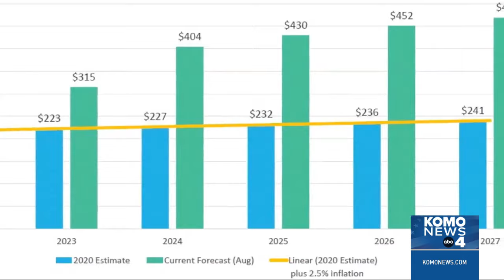Seattle mayor wants to use JumpStart Tax to fill budget shortfall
Seattle Mayor Bruce Harrell will lean on big business to help save the city from a $250 million shortfall and ask the City Council to rewrite the JumpStart Tax passed in 2020.

Harrell announced the plan officially on Tuesday afternoon in council chambers, filled with city employees who have been at risk of major cutbacks.

Harrell said that revenues from the JumpStart Tax, on big businesses, have far exceeded expectations and should allow the city to make such a move instead of major cuts across departments to balance the general fund. He had previously warned that a difficult decision would be made and advised department heads to draw up proposed cuts. His proposal also makes no cuts to public safety.

Chris Daniels